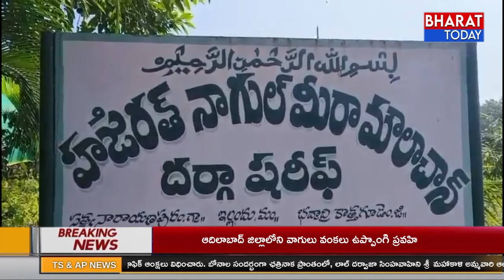భద్రాద్రి జిల్లా: సత్యనారాయణపురం లో ఘనంగా పీర్ల పండుగ | BT